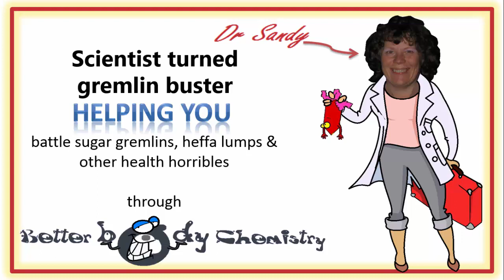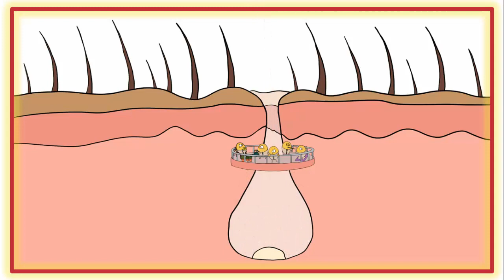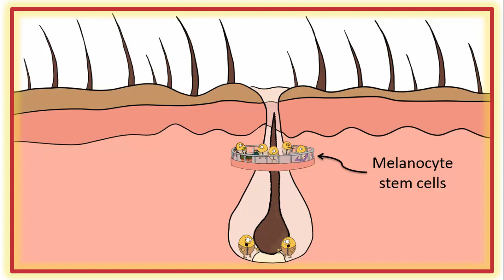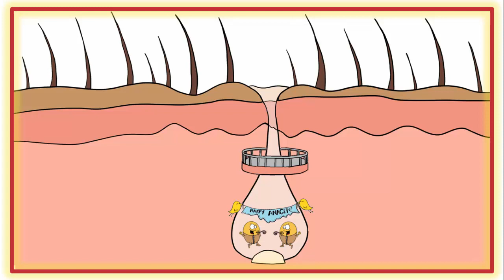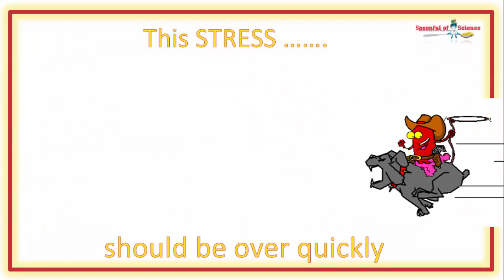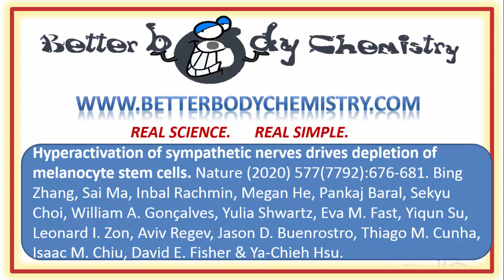Too much stress does cause grey hairs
Stress is typically blamed for hair graying – now scientist have unpacked exactly what type of stress, causes hair to loose it’s colour.

00:09 Why is your hair turning grey
00:19 Stress IS causing grey hairs
01:03 Inside hair follicles
01:35 The start of anagen
02:10 Melanocytes join the party
02:46 Colourful growth
03:17 Back in the penthouse
03:46 High winds ARE stressful
04:14 Sympathetic mayham
04:41 The wake up shake up
05:13 Ghost towns
05:43 Windpower
05:57 Fleeting stress – less grey
06:18 Chronic stress – more grey
06:55 Stress less
07:26 Scientific reference

Then you might enjoy other videos in the Body Chemistry insights series, which instead of focusing on FIXING body chemistry, it just looks at the COOL BIOLOGY, that keeps us, going.
Such as… the fact that your bones, help you deal with stress fill situations.